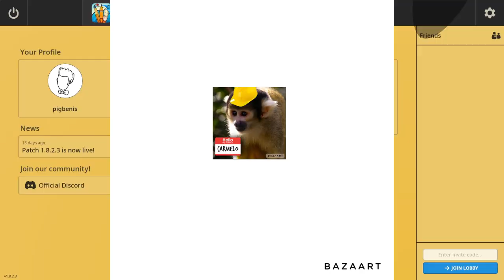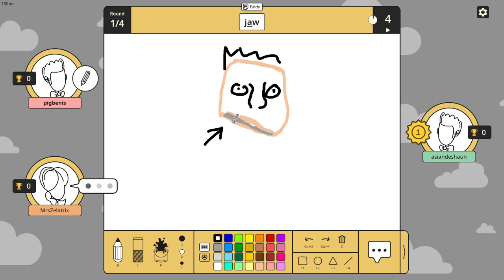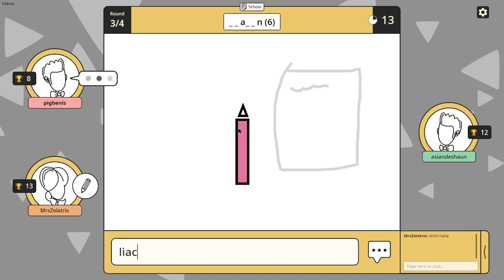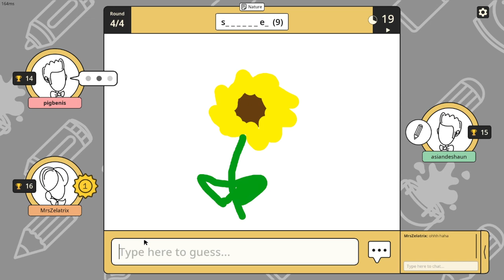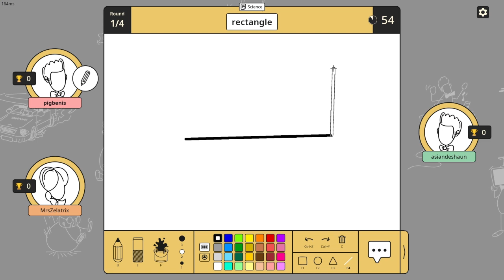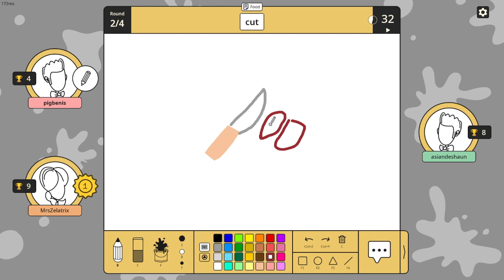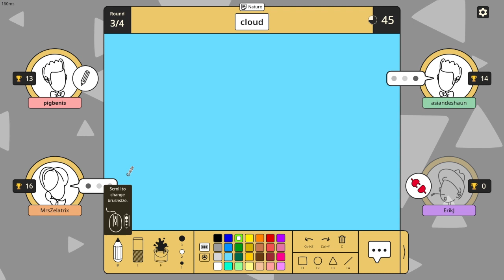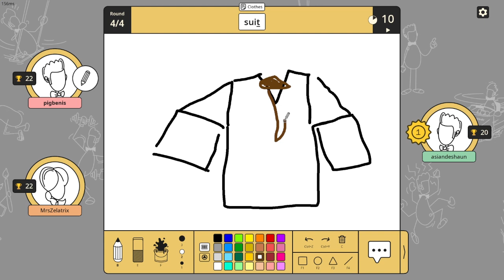best drawing game ever